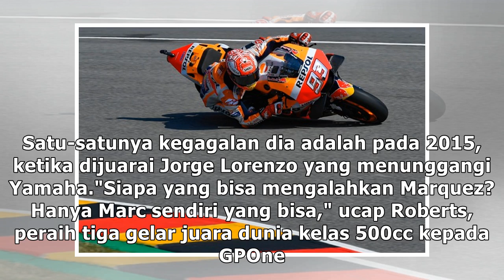'Siapa Bisa Kalahkan Marquez? Hanya Dirinya Sendiri'